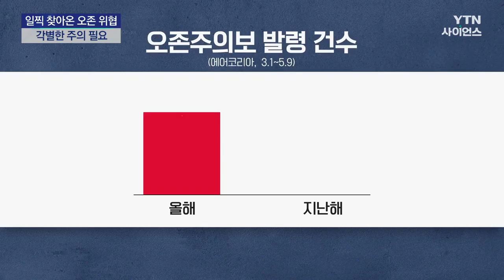일찍 온 더위에 빨라진 오존주의보...건강 지키려면? / YTN 사이언스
[앵커]
최근 더위가 일찍 찾아오면서 불청객 '오존'의 위협도 예년보다 빨라졌습니다.

특히 사상 처음으로 3월에 '오존주의보'가 발령되는 등 지난해보다 특보가 1.5배나 많아져 각별한 주의가 필요합니다.

[기자]
강한 햇살에 치솟는 기온, 마치 봄이 아닌 초여름을 연상하게 합니다.

예년보다 한 달 정도 일찍 찾아온 더위에 낮 기온이 25도를 넘는 일도 잦아졌습니다.

고온과 강한 햇볕은 도심에서 오존을 만들어냅니다.

오존은 자동차 배기가스 안의 산소가 고온에서 강한 자외선에 의해 분해되며 만들어지는 2차 오염 물질입니다.

올해는 오존 위협이 더 심해지고 있습니다.

사상 첫 3월 오존주의보에 이어 지금까지 발령된 '주의보'는 20차례를 넘었습니다.

지난해(14건)보다 1.5배나 많은 수준입니다.

[반기성 / 케이웨더 예보센터장 : 지난해는 4월 하순부터 5월 사이 오존이 강해지기 시작했는데, 올해는 초봄부터 강한 햇살에 고온이 자주 나타나면서 3월 하순부터 오존 농도가 높아졌습니다. 지난해보다 한 달가량 앞선 것입니다.]

오존은 호흡기와 눈을 자극해 염증을 유발하는데 눈에 보이지 않고, 마스크로도 막을 수 없어 미세먼지보다 더 위험합니다.

[임영욱/ 연세대 환경공해연구소 부소장: 천식, 알레르기, 심하게는 폐기종까지도 관련성이 있다고 할 수 있고 호흡기의 전반적인 상태를 악화시키거나 약하게 만드는 특성이 있는 물질이라고 알려져 있습니다.]

오존은 노약자나 호흡기 질환자는 물론 일반인에게도 치명적입니다.

오존 특보가 내려지면 불필요한 차량 운행을 자제하고 대중교통을 이용해야 합니다

특히 농도가 높아지는 오후 2시에서 5시 사이에는 야외 활동을 자제하는 게 좋습니다.

또 길을 걸을 때는 차도에서 1m 이상 거리를 둬야 합니다.